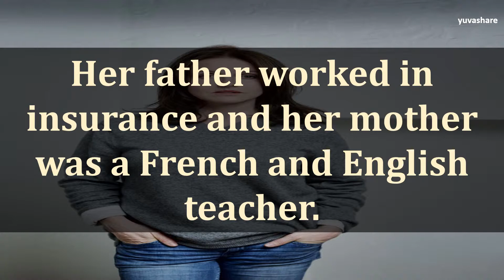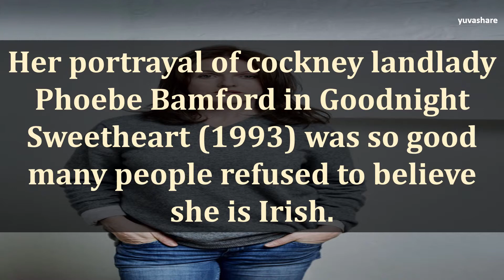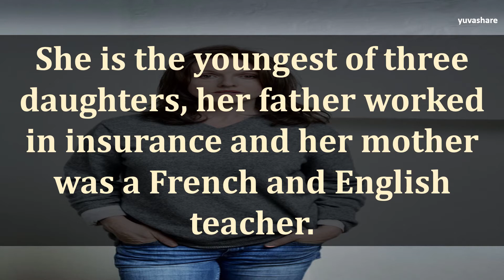BIOGRAPHY OF DERVLA KIRWAN